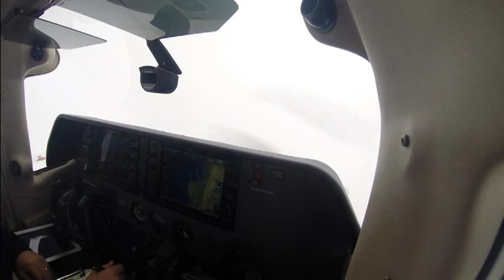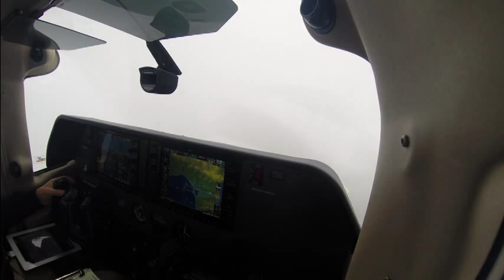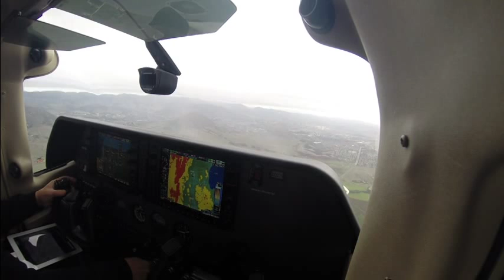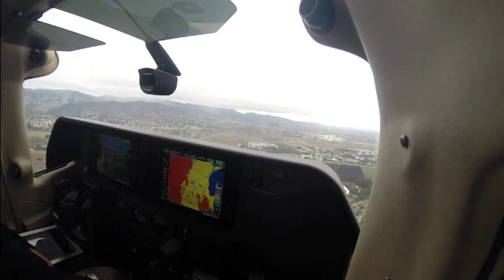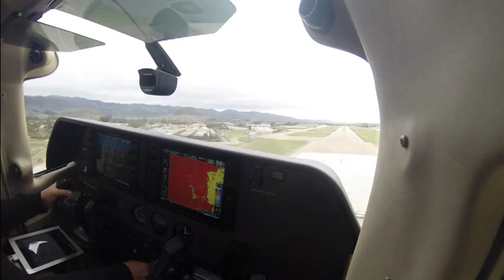Flying my Cessna Stationair: Real IFR Approach with ATC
IFR approach into San Luis Obispo using ILS Rwy 11 in real IMC.